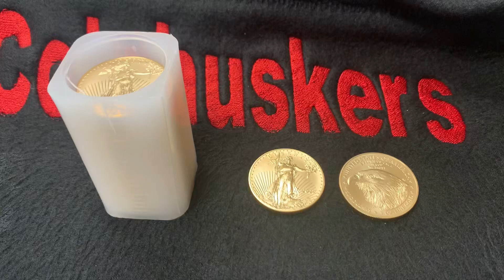DEAL OF THE DAY | Coinhuskers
Inventory Available February 21th! | Coinhuskers

Greetings,

This is Coinhuskers inventory available for February 21th!